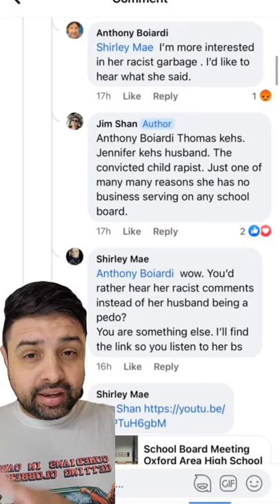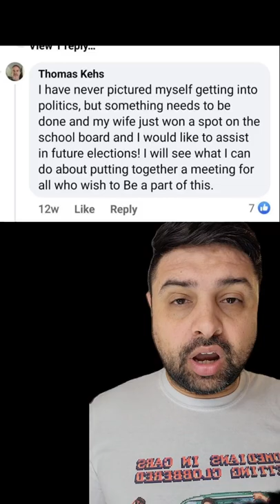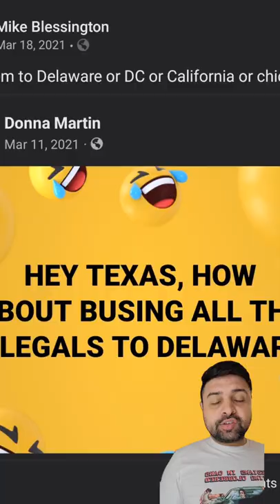Jennifer Kehs of Oxford Area School District - Part 2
Side-note: She is an antivax and antimasker that works at Pfizer 🤯